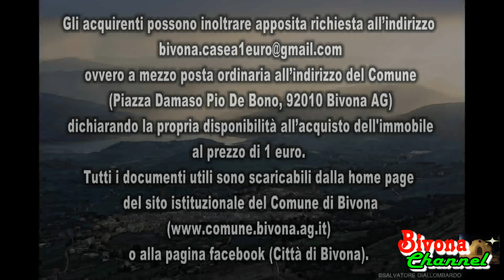Progetto “Bivona - case a 1 euro” (video in italiano)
La Città di Bivona, in territorio di Agrigento, è sita al centro della  verde e suggestiva vallata del fiume Magazzolo, adagiata tra il lago Castello e il picco roccioso di Montagna delle Rose, a pochi decine di chilometri dal Mar Mediterraneo.
L’origine di Bivona risale al 1160, al tempo della dominazione arabo-normanna; tra il Quattrocento e il Cinquecento fu uno dei maggiori centri feudali di Sicilia, il primo ad essere elevato a ducato a opera di Carlo V, nel 1554, anno in cui lo stesso imperatore conferì al paese il titolo di Città.
Bivona, immersa tra querceti, pinete, praterie e ruscelli, è la sede del Parco Naturale Regionale dei Monti Sicani; la fauna, in particolare l’avifauna, è ricca ed interessante, tipica dell’entroterra collinare mediterraneo. Bivona possiede un’economia prettamente agricola ed è nota per la coltivazione della rinomata Pescabivona IGP. Culturalmente vivace, Bivona è la città della musica; innumerevoli sono infatti i concerti e gli eventi, organizzati dalla locale scuola di musica G. Lo Nigro, che coinvolge moltissimi giovani musicisti.
Bivona vanta un’antica e particolare tradizione agro-alimentare e gastronomica di chiara matrice araba.
 L'atmosfera che si respira tra le vie e le piazze dell’antico borgo medievale è intrisa di leggende, di antiche tradizioni siciliane, della quiete e della serenità che solo un diretto contatto con la natura può suscitare.
Il progetto “Bivona - case a 1 euro”, sulla scia di iniziative simili adottate da alcuni Comuni di Sicilia e d’Italia, ha l’obiettivo di recuperare e valorizzare gli immobili siti nel centro storico, restituendo a quest’ultimo la sua funzione storica di centro propulsivo di vita e cultura e favorendo l’insediamento abitativo di famiglie, di attività turistico – ricettive, di esercizi commerciali o botteghe artigianali. Si tratta di edifici di indubbio interesse architettonico ma ormai disabitati ed in cattivo stato di conservazione, di proprietà di privati cittadini che non hanno più interesse a recuperarli. Gli immobili vengono venduti ai compratori alla cifra simbolica di 1 euro. Il Comune di Bivona è garante del rispetto delle clausole previste dal Regolamento “Bivona - case a 1 euro”, ma non  ha  alcun  titolo ad intervenire  nelle trattative tra  venditori ed acquirenti. Naturalmente ci sono degli impegni per chi acquista un immobile attraverso “Bivona - case a 1 euro”:

• predisporre e depositare presso il competente Ufficio del Comune il progetto per l’esecuzione dei lavori, in conformità a quanto previsto dal Piano Regolatore Generale vigente, entro e non oltre tre mesi dalla stipula dell’atto di compravendita
• sostenere le spese, nessuna esclusa, comunque connesse al regolare passaggio di proprietà del bene
• iniziare i lavori entro 1 anno dalla data dell’avvenuto rilascio del permesso di costruire ed ultimarli entro e non oltre il termine di tre anni.
• a garanzia della sicurezza dell’acquisto da parte del compratore, il Comune chiede di stipulare una polizza fideiussoria di 2.500 euro della durata di tre anni.
Gli acquirenti possono inoltrare apposita richiesta all’indirizzo , ovvero a mezzo posta ordinaria all’indirizzo del Comune (Piazza Damaso Pio De Bono, 92010 Bivona AG), dichiarando la propria disponibilità all’acquisto dell'immobile al prezzo di 1 euro. Tutti i documenti utili sono scaricabili dalla home page del sito istituzionale del Comune di Bivona o alla pagina facebook (Città di Bivona).